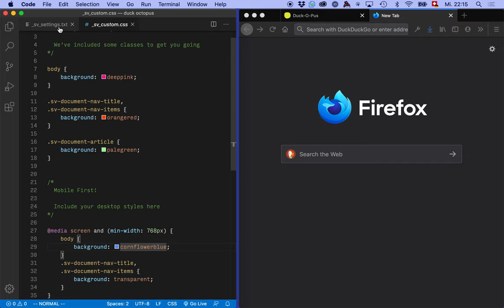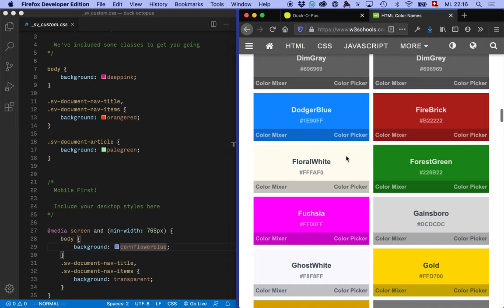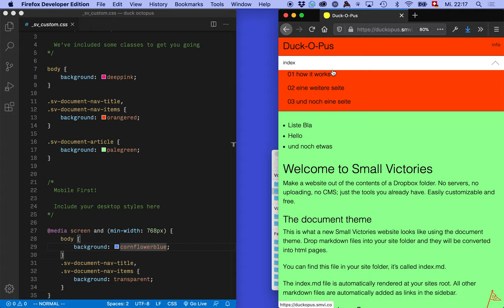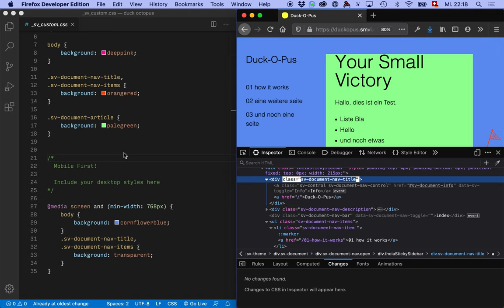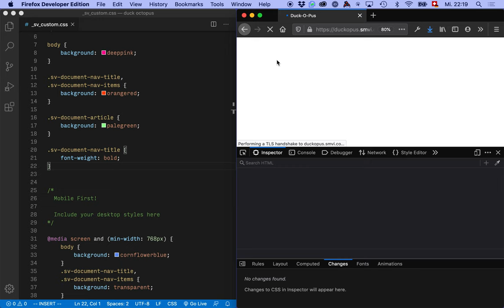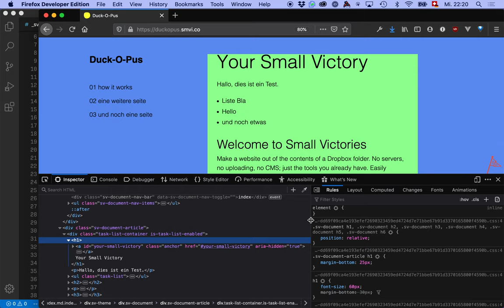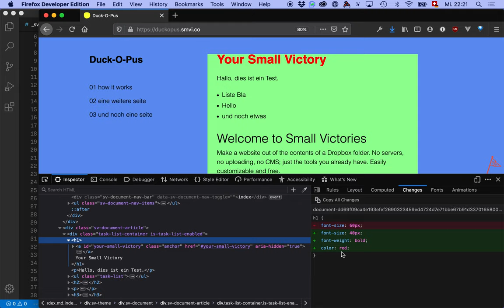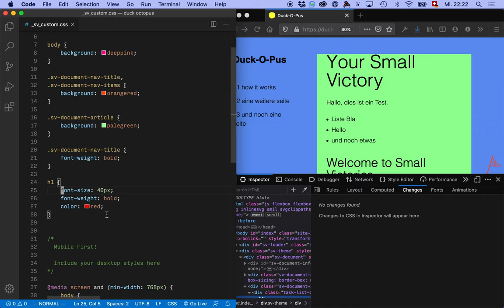Eine Website mit Small Victories, Teil 5: Erste Versuche mit dem Stylesheet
Bis du weisst, welche Elemente es gibt und wie du sie aus dem Stylesheet manipulieren kannst, musst du etwas forschen. Die Dev-Tools helfen dabei, dich zurechtzufinden.